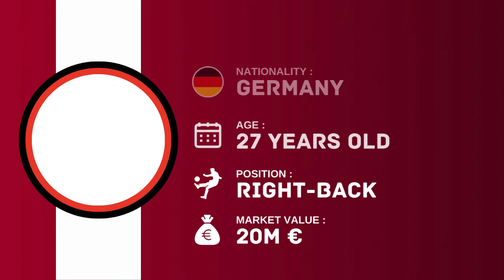RB LEIPZIG Full Squad For Season 2024/25 | FootWorld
RB Leipzig Squad 2024/25

RB Leipzig
RB Leipzig squad
RB Leipzig squad 2024
RB Leipzig squad update
RB Leipzig squad update 2024
RB Leipzig squad update 2024/25
RB Leipzig new players
RB Leipzig new players 2024
RB Leipzig new players 2024/25
RB Leipzig players list
RB Leipzig player list 2024
RB Leipzig players list 2024/25
RB Leipzig players
RB Leipzig players 2024
RB Leipzig players 2024/25
Leipzig
Leipzig squad
Leipzig squad 2024
Leipzig squad 2024/25
Leipzig squad update
Leipzig squad update 2024
Leipzig squad update 2024/25
Leipzig new players
Leipzig new players 2024
Leipzig new players 2024/25
Leipzig players list
Leipzig player list 2024
Leipzig players list 2024/25
Leipzig players
Leipzig players 2024
Leipzig players 2024/25